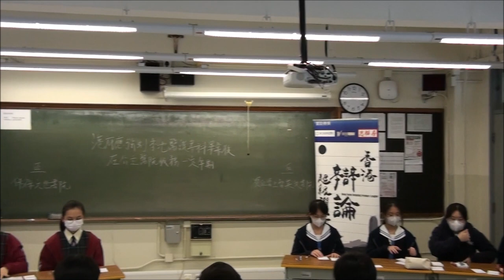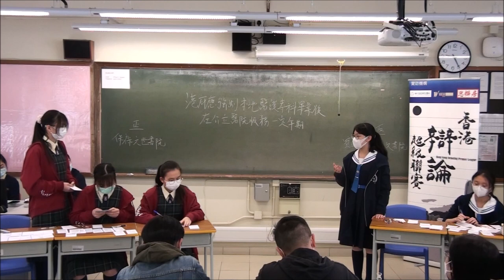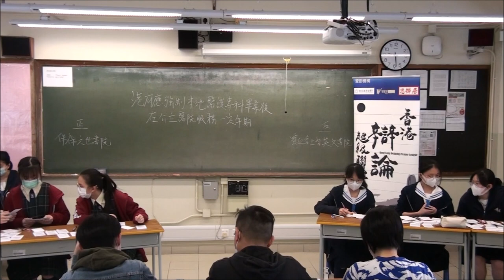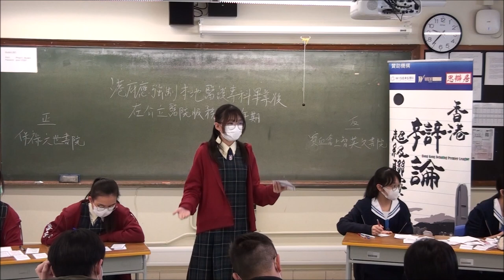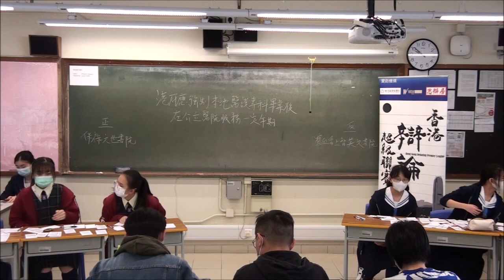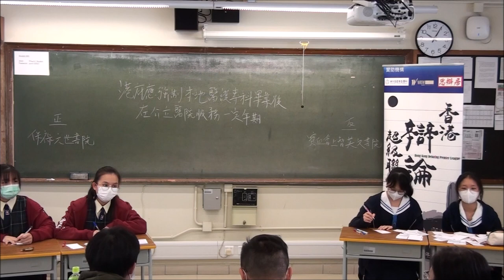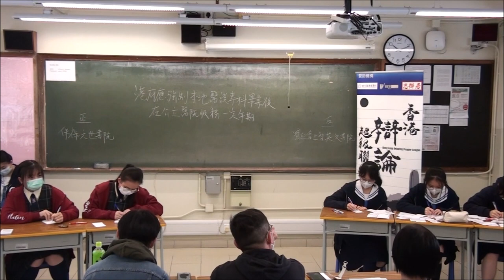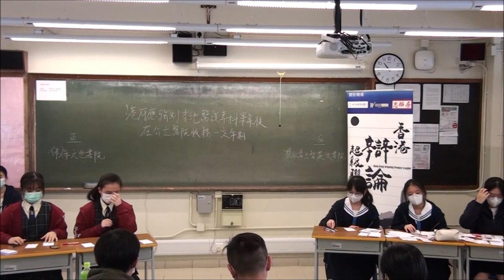20230218＿甲組A賽區_第３輪＿「港府應強制本地醫護專科畢業後在公立醫院服務一定年期」_ 保祿六世書院（正方） vs 寶血會上智英文書院（反方）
【賽果：1:2】寶血會上智英文書院勝出（分差15）
【最佳辯論員：正二】保祿六世書院張書悦同學

喇沙書院
嘉諾撒書院
拔萃男書院
拔萃女書院
聖馬可中學

崇真書院
聖保羅書院

播道書院
協恩中學
華英中學
梁式芝書院